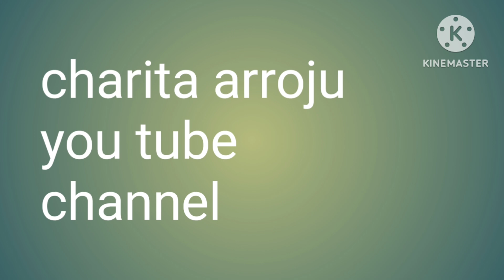beauty tips for all